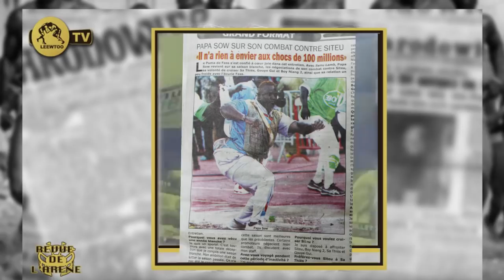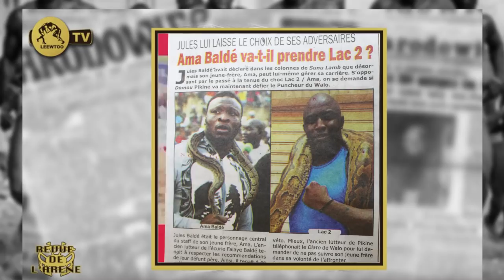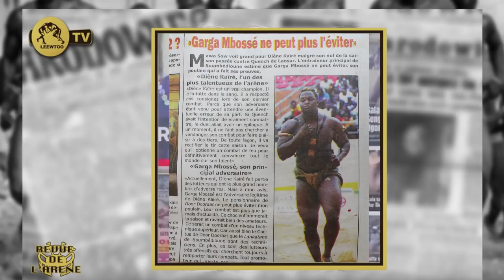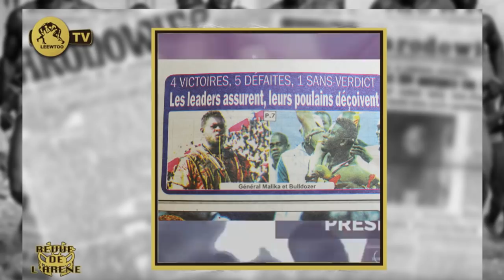REVUE DE L'ARENE DU 21 OCTOBRE 2019